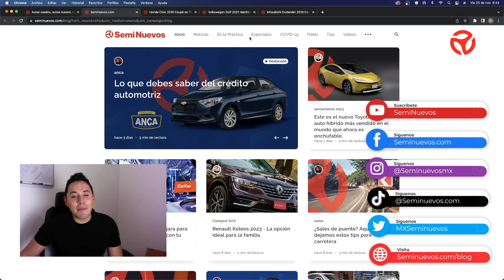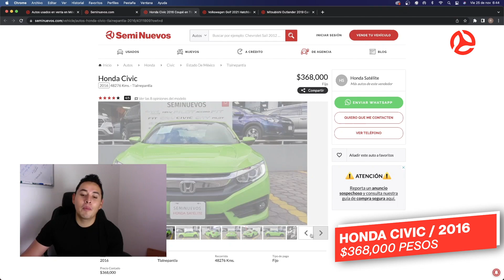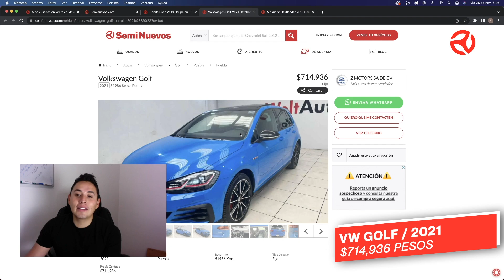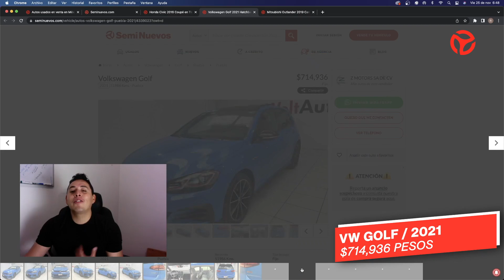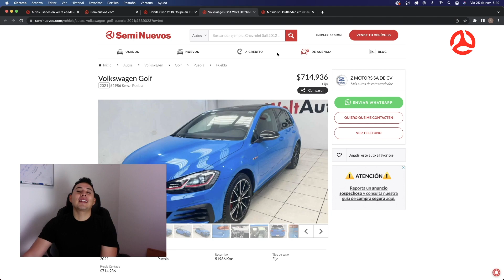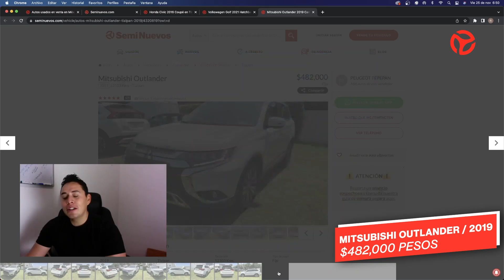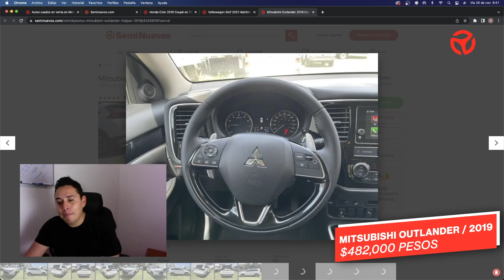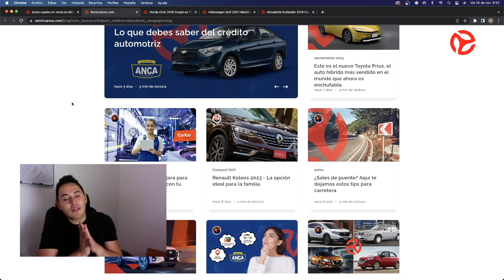Honda Civic Coupé - Buen manejo y espacio interior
En este video te compartimos 4 vehículos seminuevos hechos en México que debes considerar a compra por los apartados que ofrecen y porque seguro alguno puede ser tu mejor alternativa a compra.

0:00 Intro
0:49 Toyota Avanza
3:35 Hyundai Creta
6:14 VW Jetta